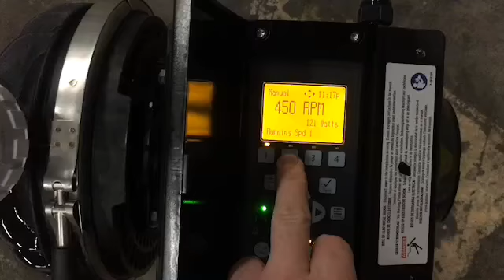Water test on Langage Pilot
Before our reactor could be taken to Langage near Plymouth, our engineers needed to test the modules to make sure there were no leaks.
Having the past the test, the modules were dismantled and driven the 187 miles to our pilot facility in Devon.